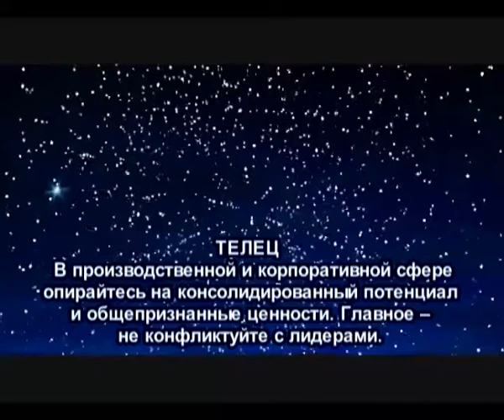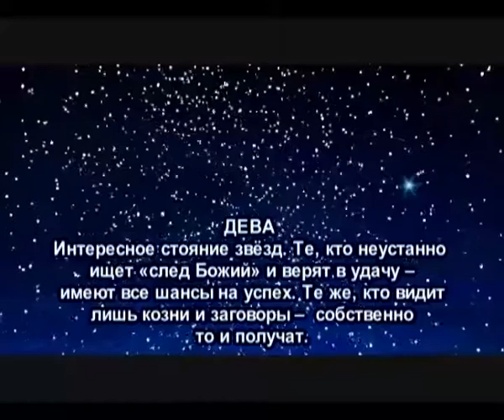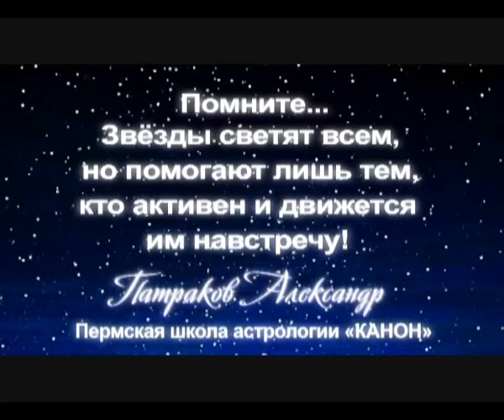Гороскоп на 10 марта